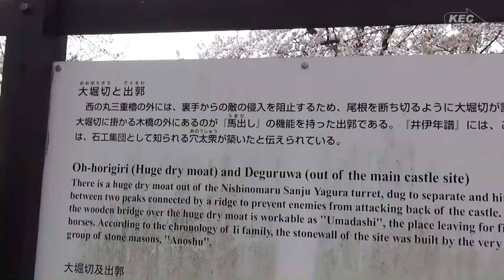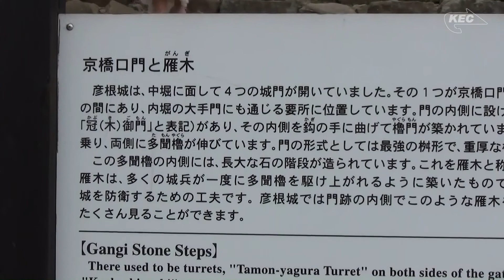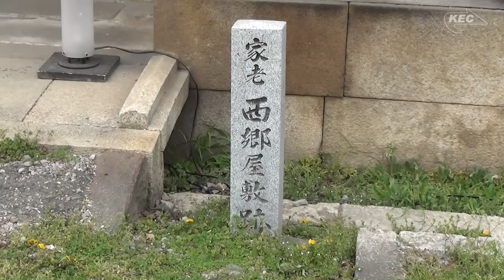春爛漫の彦根城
彦根城は桜が満開で花見客も多数訪れ、種々の催しもあり、平素は見られない様子でした。楽しい一日を出来るだけ撮り入れたいと思い作品にいたしました。但し今回も三脚を使わず申し訳ありません。
（P:西田安男）